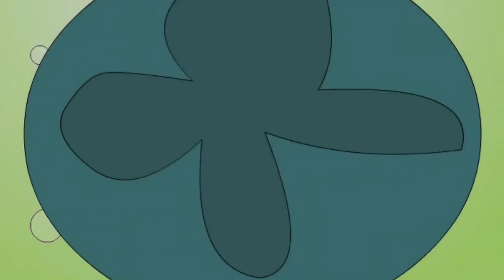Bewqoof Gadhe - बेवक़ूफ़ गधे | Kanamama Ki Kahaniya | Hindi Cartoon Story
Watch Hindi Cartoon (Animation) story - " Bewqoof Gadhe " - ( बेवक़ूफ़ गधे ) - "Kanamama Ki Kahaniya" ( कानामामा की कहानिया ) - Animation for Kids Story.

Bewqoof Gadhe  ( बेवक़ूफ़ गधे ) :-
One day two donkeys were discussing their responsibilities and their post on their way. That day their owner could not accompany them so they were going by themselves. One of the Donkey was carrying gold on its back while the other carried gold. Paglu was very sad as he was the one who always had to carry rice and wheat. He prayed to God for his promotion as he felt that his master neglected him. On the way, two people came and threatened the donkeys. The took away the one with the gold who was very proud for being his master's favorite and the one with the rice thus escaped.

► ►Watch Now!! All Stories of Kanamama Ki Kahaniya